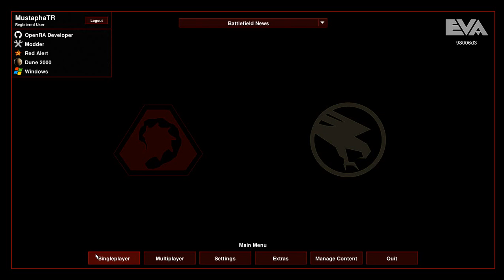OpenRA - Sole Survivor - New Stuff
So since the last video i have added a good amount of stuff to the ss mod. Here are some stuff.

Time Limit: Time limit is a lobby option defaults to 15 minutes. When the timer ends player with the most score wins. If there are more than 1 player with the same high score, timer text turns to "Tie!" and game ends as soon as the tie breaks. You get 20 score from killing an enemy, you can also get some from crates.

Experience Crates: Darkly colored crates which mostly give you player experience/score but you can get veterancy too, if enabled. Experience crates give 20 score, there is a low change you can get score from brown crates too but only 5 score. They are pretty rare.

Wacky Crates: These orange crates only have 1 effect, for 10 seconds makes all your stats full. They are also pretty rare.

Engineer: Engineers can deploy a Guard Tower and a Turret near them. They can also remove them by deploying them, but they have to be close to them for this too. Currently his weapon bonuses don't effect the towers but it will.

Harvester: They aren't much different than dinos. Harvesters use their harvesting blades to damage enemy units.

Mobile HQ: Unused unit from original Game. I decided to give them a support role giving them ability to call Spy Planes or A-10 Airstrikes. They also start with radar and can detect nearby stealth units. Stealth detection range increases with range upgrades.

Radar and Stealth Crates: Previously stealth crate was timed and radar was once you get it you have it. Now both can be switched on an off thru the crates. Stealth tank starts with stealth on, MHQ starts with radar on.

Gift Boxes: OpenRA has this easter egg, which during the whole December the crates are replaced with Gift Boxes. I edited the gift box artworks to match the normal crate colors we have on Sole Survivor so which crate is which is still visible.

Stuff are still pretty unbalanced. The values will probably be changed for rebalances in the future.

Funnily enough, this video also had a buggy ending, i guess this is gonna be a common thing here.